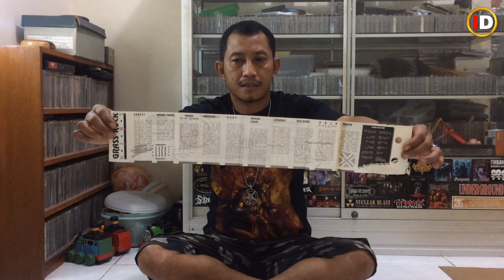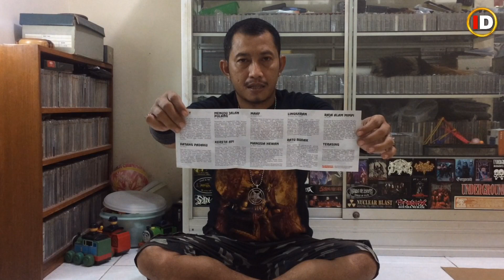Review Singkat Kaset & CD Grass Rock Album Grass Rock ~ Imam Devillish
Hello pemirsa semuanya... Kembali lagi di Channel saya, kali ini saya mengulas salah satu album Grass Rock band asal Surabaya Jawa Timur. Di tahun 1986 Grass Rock mengikuti ajang Festival Rock Se Indonesia versi Log Zhelebour, dan di tahun 1986 Grass Rock berhasil menyabet juara 1 pada Festival Rock Se Indonesia ke 3, selain menyabet juara 1 Rere juga terpilih sebagai penggebuk dram terbaik di event tersebut. Di video ini saya mengulas kaset & CD Grass Rock album Grass Rock yang dirilis pada tahun 1993 & 2019 oleh Metrotama Records & Rabonsick Records. Tonton video ini sampai habis ya pemirsa, inilah video tentang, review singkat kaset & cd grass rock album anak grass rock ~ imam devillish, grass rock, grass rock full album, grass rock bersamamu, grass rock peterson, grass rock adakah hasratmu, grass rock bersamamu karaoke, grass rock karaoke, grass rock anak rembulan, grass rock bulan sabit, grass rock bersamamu lirik.

Imam Devillish

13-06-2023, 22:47